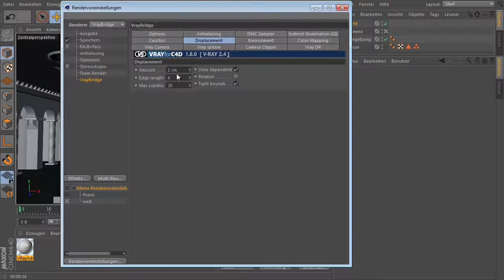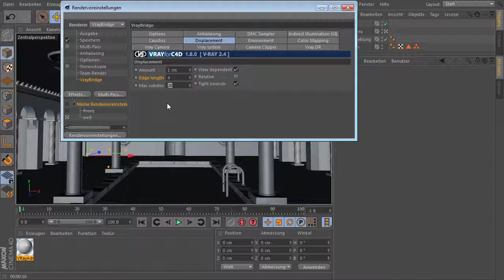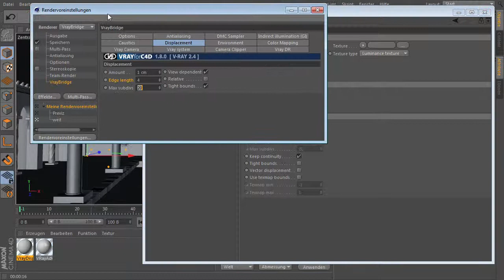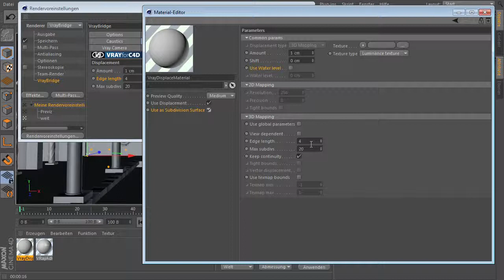Rendering mit V-Ray 1.8 für CINEMA 4D Tutorial: Globale Kamera-Einstellungen |video2brain.com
Komplettes Video-Training Die Berechnung der Kameraansicht darf auch global definiert werden, ohne dass die Kamera ein spezielles V-Ray-Tag benutzt.
Dieses Tutorial ist ein Auszug aus Arndt von Koenigsmarcks neuem Video-Training „Rendering mit V-Ray 1.8 für CINEMA 4D. Materialsystem, Shader und Render-Einstellungen in der Praxis." von video2brain.